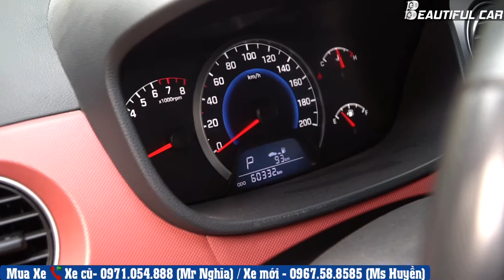Bán xe Hyundai i10 cũ, bản 1.2 AT 2016 nhập Ấn độ